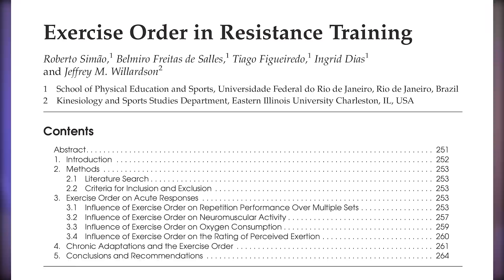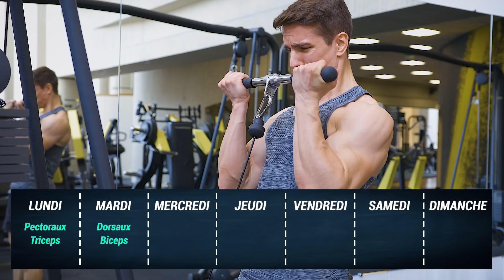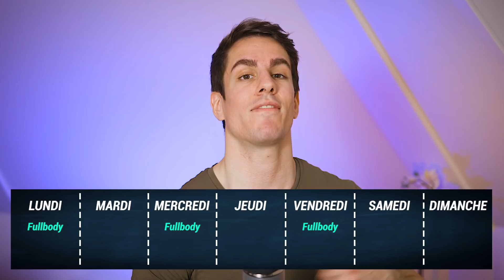J'ai Brisé cette Règle pour Reprendre des Bras !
Pour reprendre des bras, j'ai du enfreindre une règle très classique... Ça devrait t'aider aussi à prendre des biceps et des triceps !